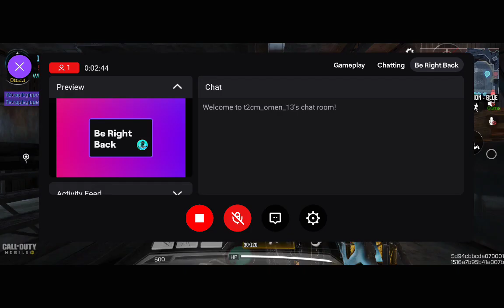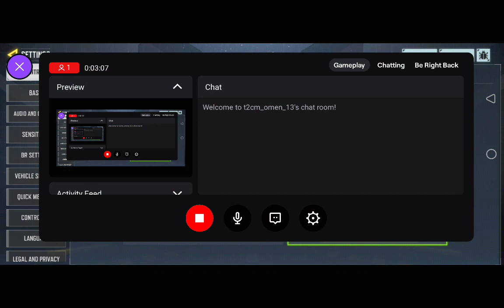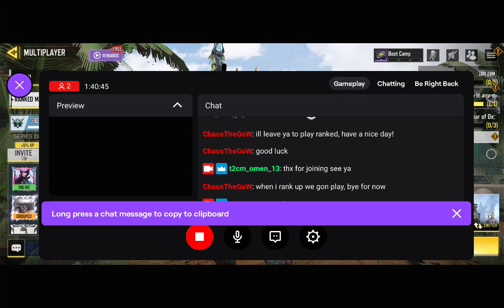Grinding MS and BR ranked ... try to^^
if you love CoDm than also check out this Streamer @W1ggl3s_ she i up to play with Follower.
She  is also on Twitch, Trovo